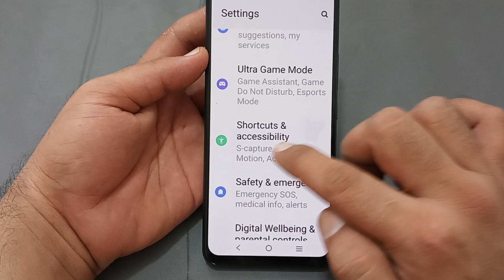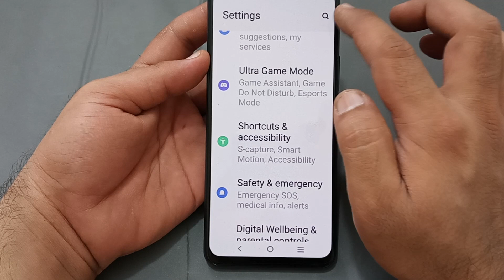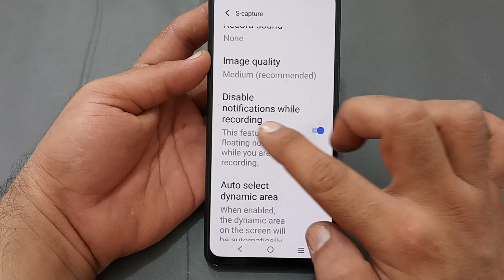disable notification while recording use Karen IQOO Z5, how to use disable notification while record